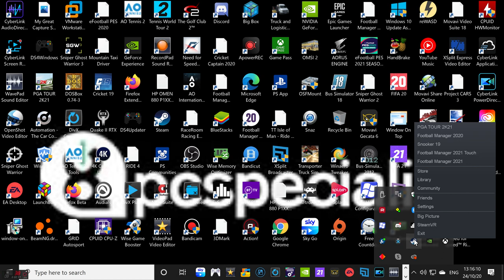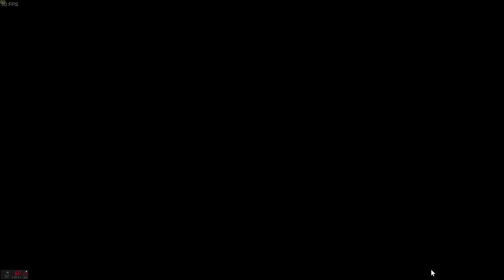DLD Productions Presents - Jagged Edge Beta Playthrough